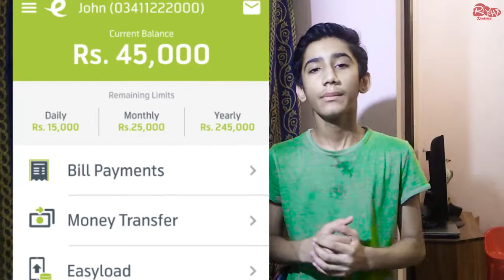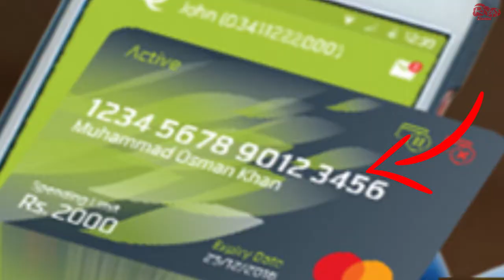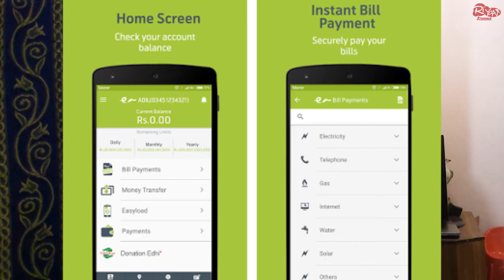How To Use Easypaisa Atm Card Online In Pakistan? | Full Detail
Dosto is video mein maine aapko bataya hai ke aap easypaisa atm card online kaise use kar sakte hain toh ye video last tak dekhein aur please iss video ko share zaroor karen. share karne se dusro ki help hogi THANKS.

How to Record Clear Voice on Android Phone Like Professional Mic | Edit Voice Like Audacity in Phone:

About:
            Thanks for checking out Riyan Technical Youtube Channel.My name is Riyan.riyan start a  youtube channel For Tech News,Unboxing Reviews and Live QnA.I Love Technology and Technology is My Life.I am Share Technology with My Viewers and My passion is Technology and Gadgets Review.